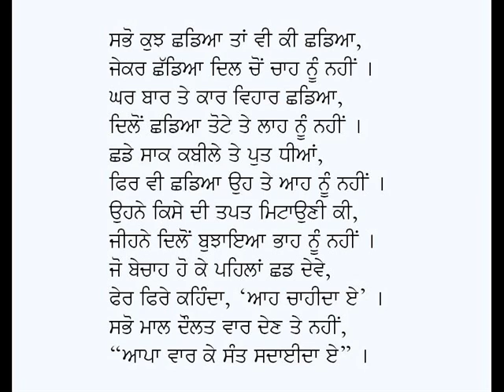Sant-Giani Gurmukh Singh Musafir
Punjabi Poem: Sant
Poet: Giani Gurmukh Singh Musafir
Voice: Karamjit Singh Gathwala